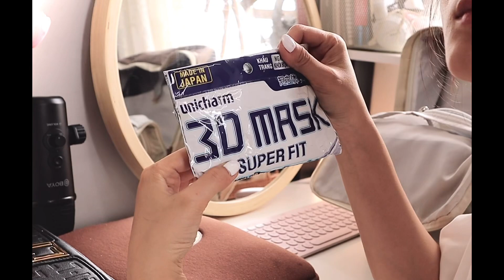WHAT IS IN MY WORK BAG? - CÓ GÌ TRONG TÚI CỦA MÌNH?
Hi there,

I wanted to take you guys inside my closet to show you the must-haves I take everywhere with me!

Julia Ng